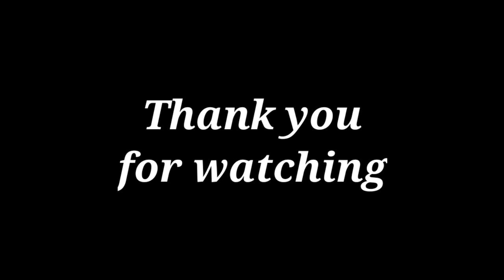Hey amigo video |Sharad Malhotra and Surbhi Chandna Tamil song Vm ❤️🔥🥰😘sharbhi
BEST SMART WORK ✓

Enjoy the video and Support always

Watch our newest video ❤️

Akh lad jaave Sharad and Jasmin💕 Video song

Sharad malhotra arts Journey Amazing short🥰

Hey amigo Tamil song video song Sharad and Surbhi 👇🏻👇🏻👇🏻👇🏻👇🏻😍🥰💕❤️

Manwa laage Sharad and Surbhi together moments must watch ❤️❤️🔥🔥❤️❤️

Psycho saiyaan Tanya sharma and Sharad malhotra' thriller Video song😍🥰❤️🔥 running successful🎉💝

Marjaavan trailer with Sharad and Surbhi and Dheeraj dhoopar 😎😎😎💖💝🎉

Aashiqui 2 trailer with Sharad and Surbhi together 💖👰🏻🤵🏻🌹🥀

SM Army or SM fans if you enjoy this video Subscriber for more Vani and sharbhi videos and short's 🤗🔥

we have different kind of Edit

watch our War trailer link 👇🏻👇🏻

And Pushpa Trailer link 👇🏻👇🏻

Shiddat Trailer link 👇🏻👇🏻

Janam janam video song of vani link 👇🏻

Cute vani journey Ager tum mil jao link 👇🏻

 MUST WATCH 👆🏻 🔥😍 and enjoy 🥀🤍